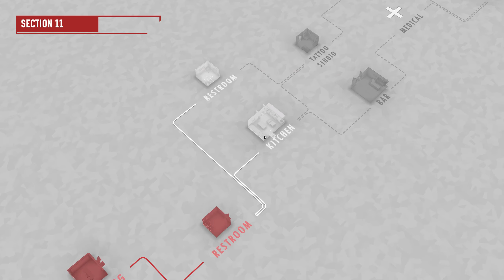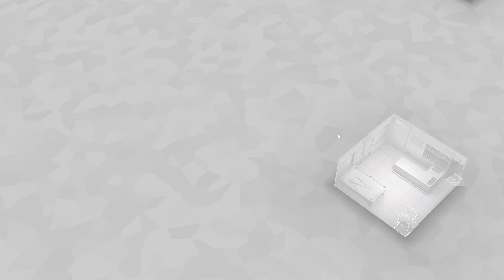Fights In Tight Spaces Gameplay - Part 1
Fights In Tight Spaces is a unique and stylish blend of deck-building, turn-based tactics, and thrilling animated fight sequences in classic action-movie settings. Learn to balance your hand, momentum, and positioning to overcome the odds to defeat your adversaries. Build your deck, control the space and live to fight another day.